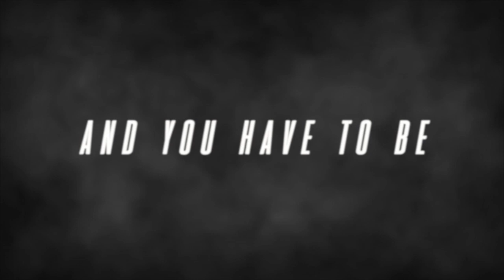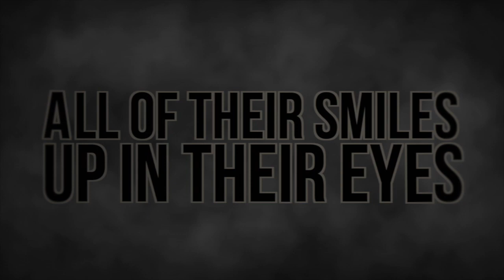Top Gun All Stars Supermodels 2023-2024